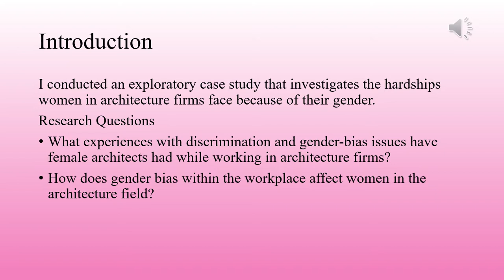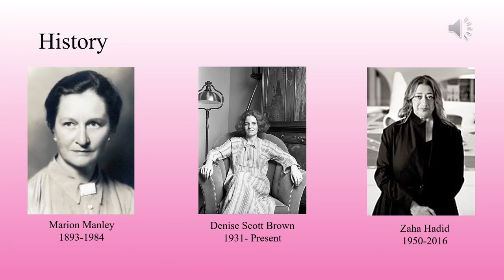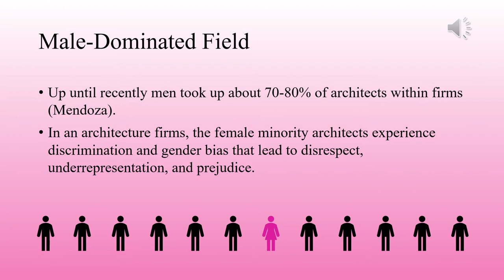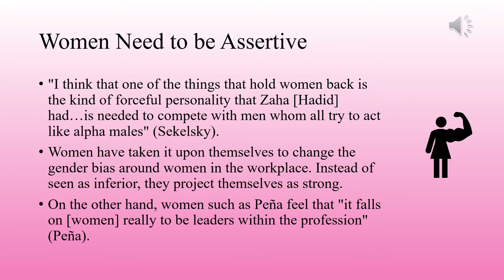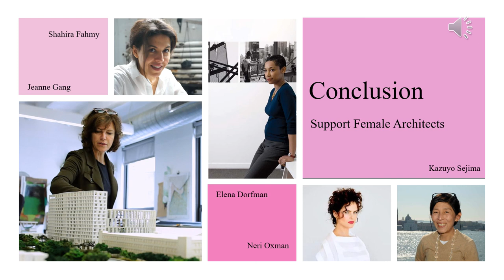Women in Architecture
This is an undergraduate research project I conducted this summer as part of the Humanities Edge Program. The research is about the discrimination and gender bias women face within architecture firms.